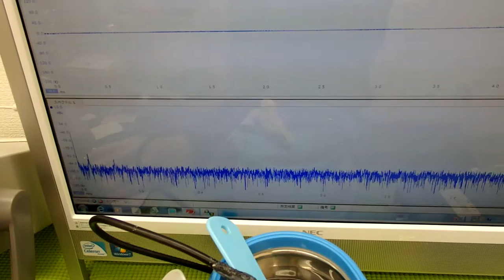オリジナル超音波実験 Ultrasonic experiment （超音波システム研究所 ultrasonic-labo）